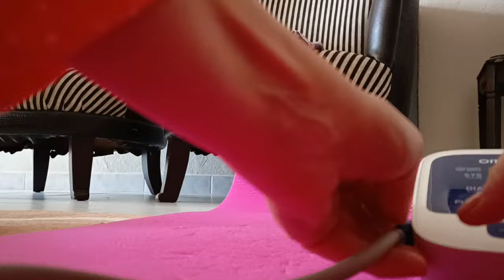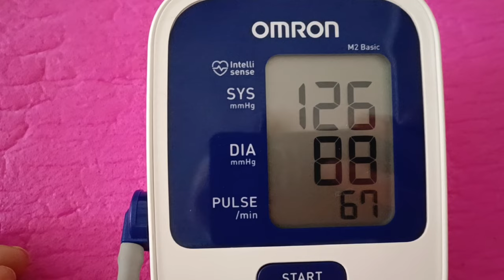Артериальное давление. Глюкоза. Кето. Или кофе. Сигаретка! Сахар!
Артериальное давление. Сахар.
Или кофе, Сигаретка!
Как сейчас начинается утро старушки?
Ломка по старым привычкам!